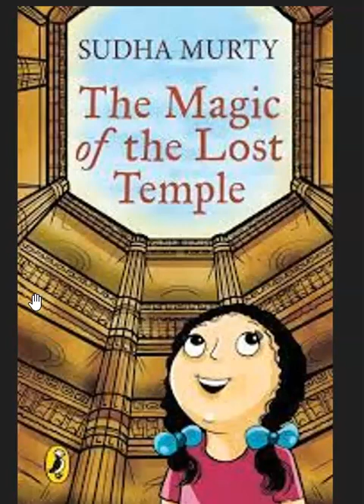Short summery about the book The magic of the lost temple by Sudha Murthy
This book will help improve your imagination skills